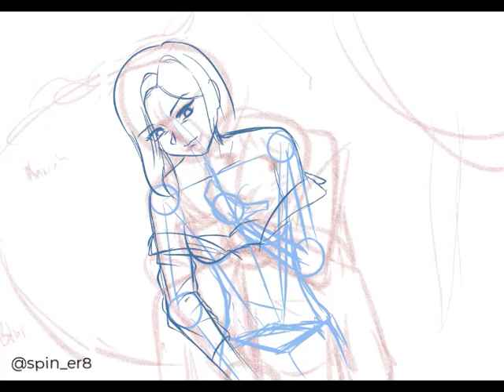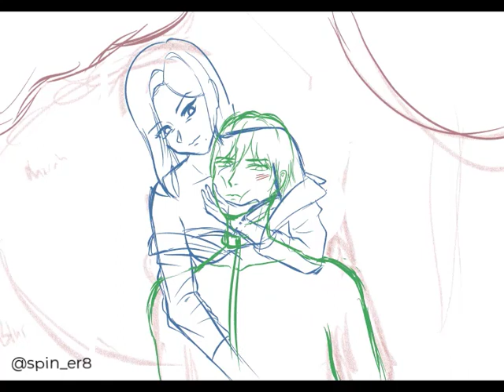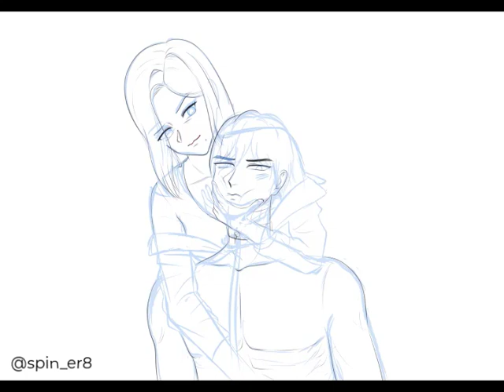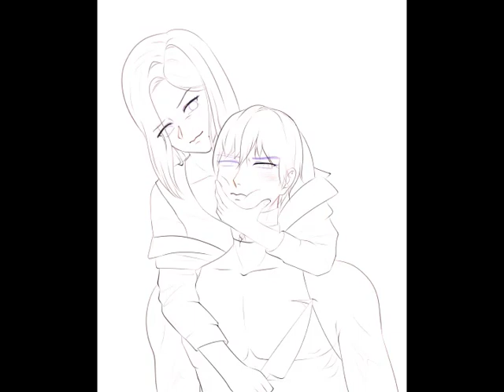[FanArt] Lucy & Evan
📌Music

📌Program
Clip studio paint ex
Ibis paint